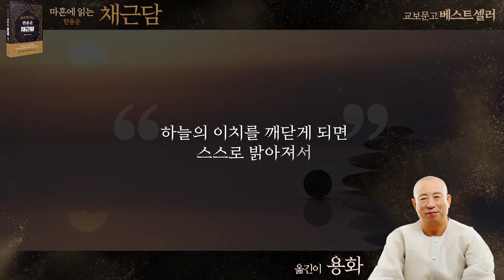5 《한용운 채근담》:탐욕은 처음부터 제거하라(용화미륵부처님)